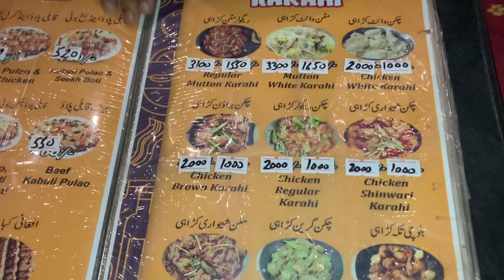Food street/Karachi food street/barBQ/plater/plater lover’s/white karahi/kabab&more/lovelytaste#fun